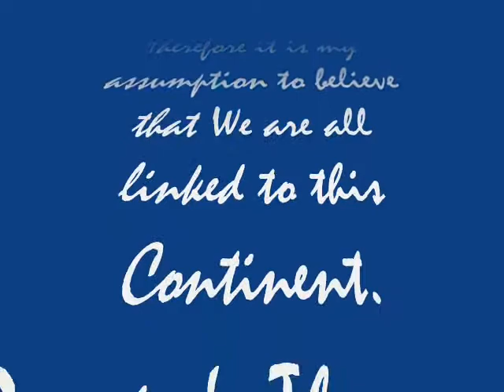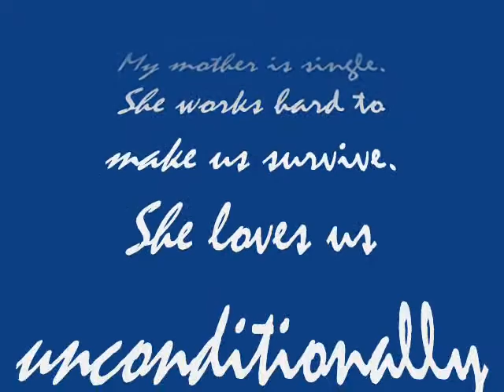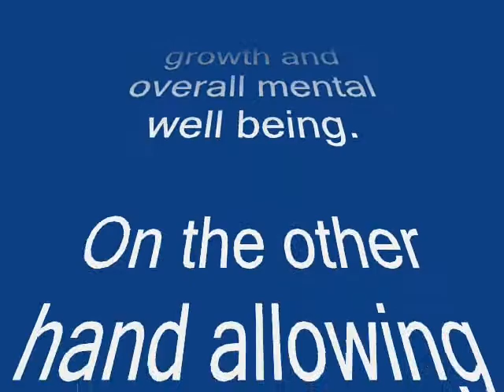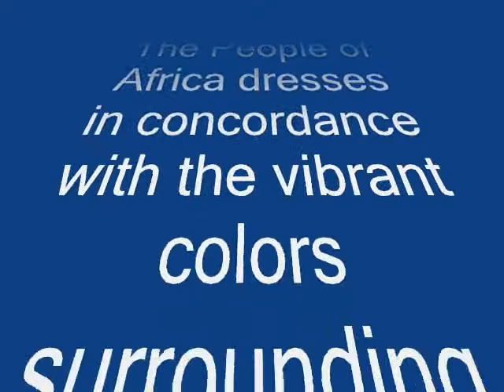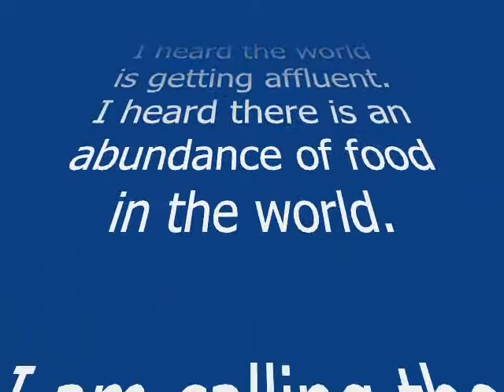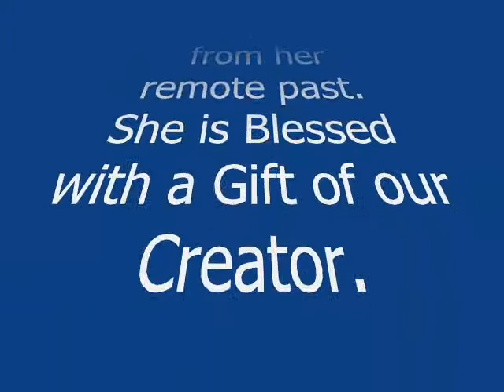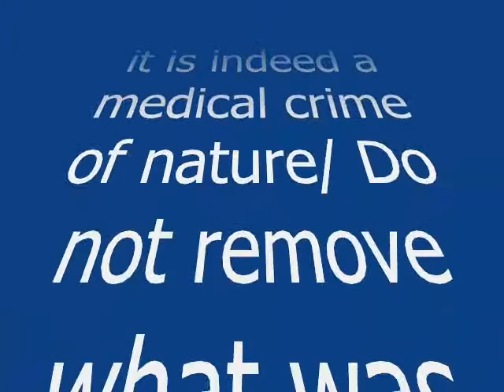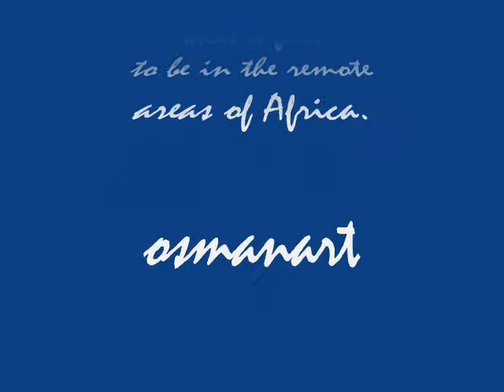Africa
Africa is an Ancient Continent. It is viewed as the Cradle of Humanity.
Adam And Eve might have lived Here.

Therefore It is my assumption to believe that We are all linked to this Continent.
Darwin's Theory of Evolution is logically hard to absorb and accept..

Mohamed Buwe Osman, MD
Physician & Visual Artist

This Video is entirely my work of Art. I am devoting to This Old Continent.
Please do not Copy or Reproduce

osmanart